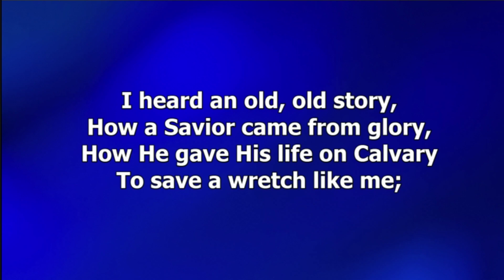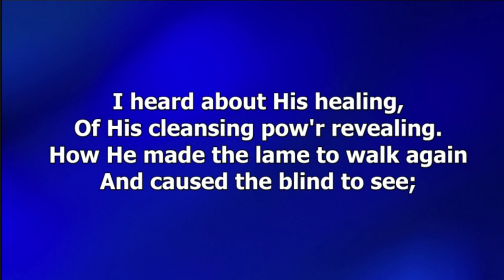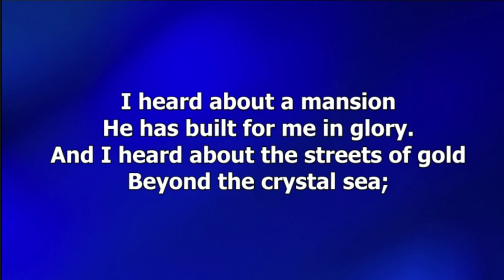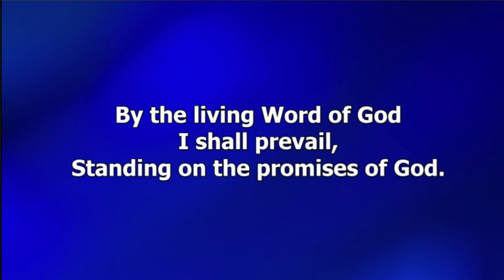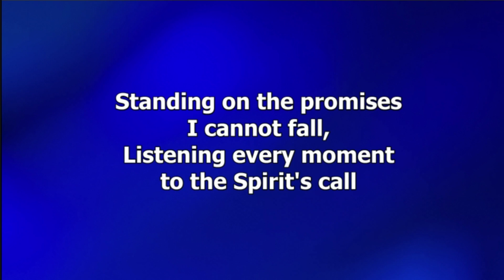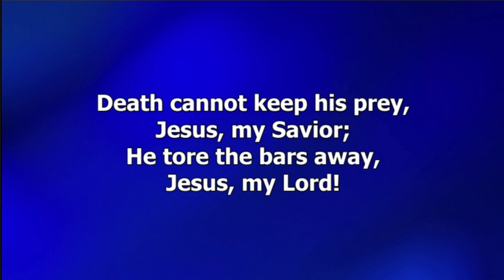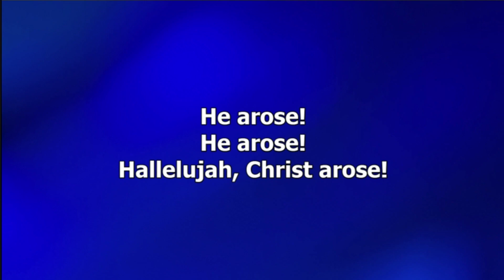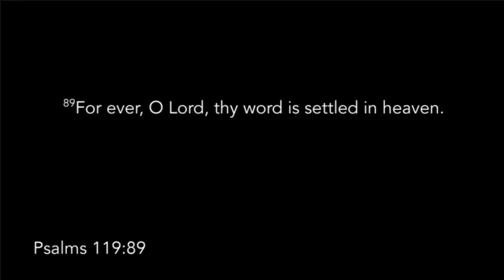Sunday Service AM 6-14-20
"Settled Forever"
Psalms 119:89